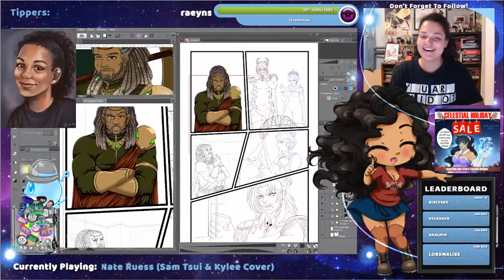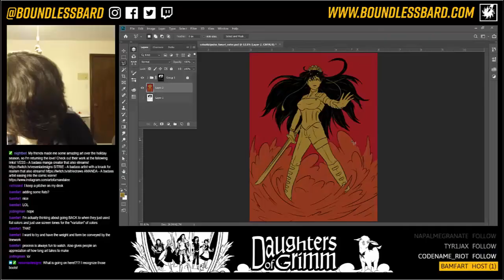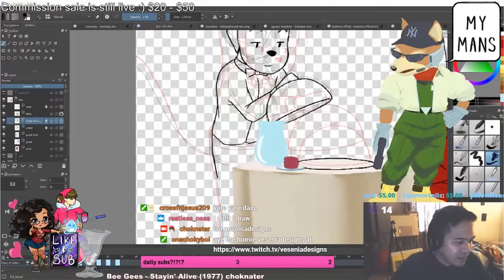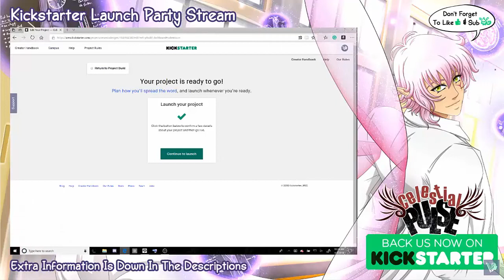Artist Talk: Whats Up Guys!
Im here talking about some updates on what I been up to and how things been going.